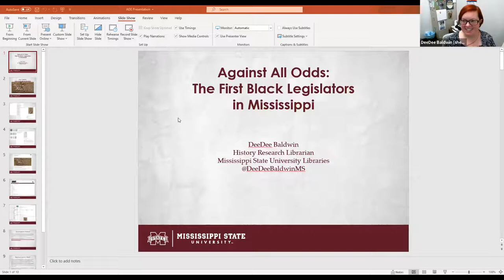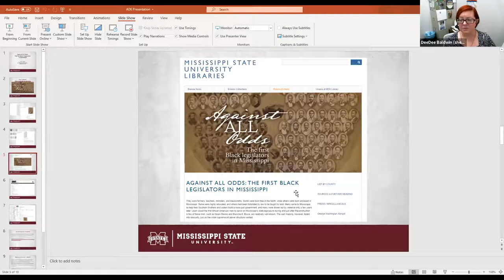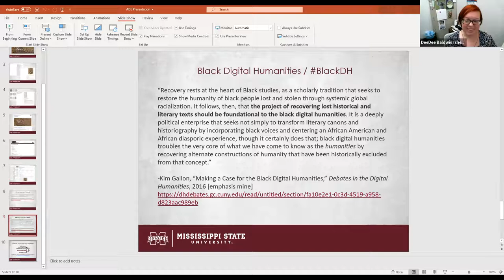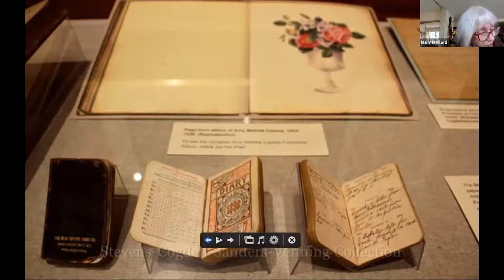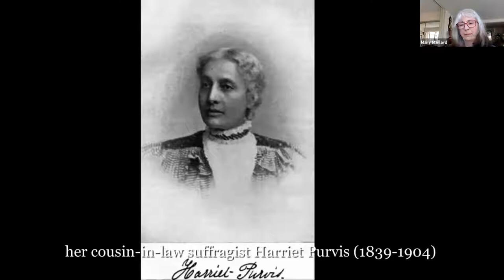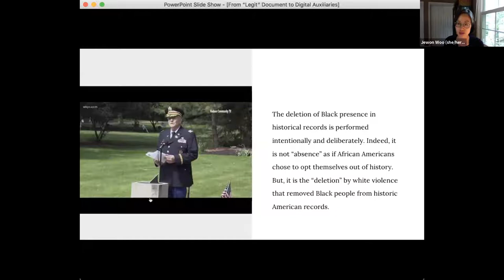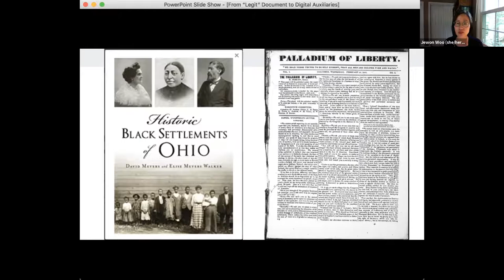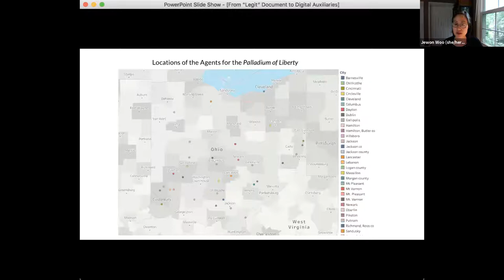The Recovery of Nineteenth-Century Black Histories (27 July 2021)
This session’s participants describe their work to recover Black histories, stories, and lives: from Black Mississippi legislators, to the family and circles of Annie Wood Webb (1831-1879), and early Black settlers in Ohio.